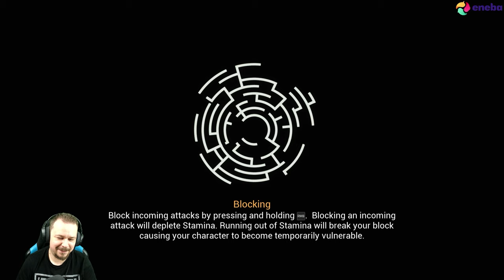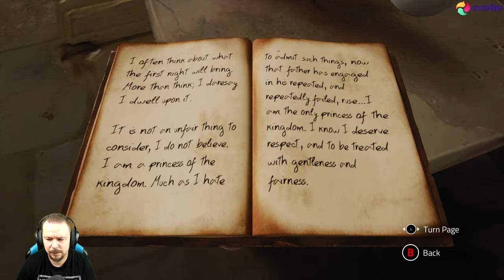Chronos: Before the Ashes Végigjátszás #1 | Vágjunk bele!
PC:
• BE QUIET! Straight Power 11 Gold 1000W

KONZOL:
• PS2
• PS3
• PS4PRO
• PS5